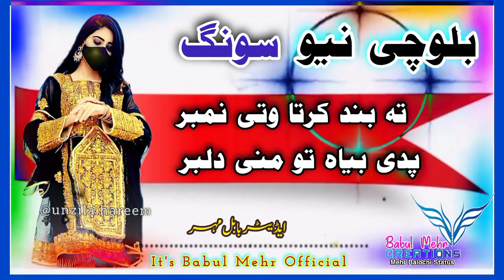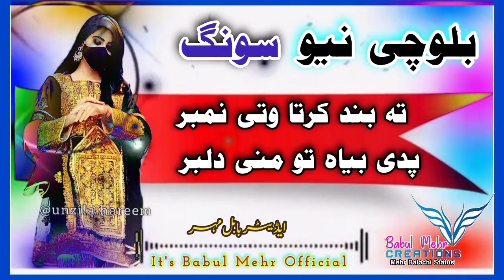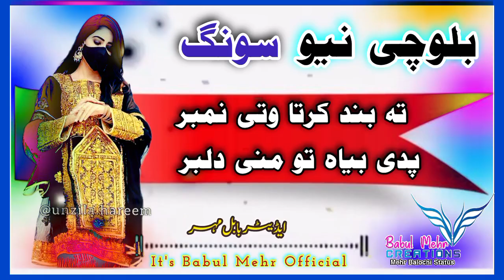Balochi Song 🔥Saif Jan New Song 🎶 Poetry Parveez Mehrwan ✍️sadsong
Balochi New Song Saif Jan 🎶
Saif Jan New Song
Balochi Omani Song
TikTok Song
Trending Song
Judai Song 🥲